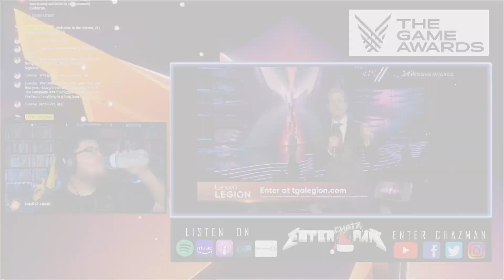No Rest For The Wicked, The Game Awards 2023 LIVE Reaction!!!:The EnteR ChatZ MaN Podcast Highlights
Hello friend, you've just stumbled onto the greatest podcast ever! Join me and my friends MetalGamer and Phoenix as we Chat about all the nerdy weekly news and announcements that peak our geeky interests! Gloves Off, Let's Get Into It!!!
*Please check out "The EnteR ChatZ MaN Podcast", audio only available on TuneIn, Spotify, Amazon Music, Google Podcasts and Apple Podcasts. The video form is of course available right here on "EnteR ChazmaN"!
They're song "Intro (In C)" is the theme song for my channel. A bit version of the song is also the theme of our "The EnteR ChatZ MaN Podcast". YouTube link for band can be found below and for anywhere else search for "SORUS" or "SORUS BAND"!

Also, If you'd like to see more from my buddy MetalGamer feel free to check out his other band "Snake Healer" or "Snake Healer Coven", link to Snake Healer can be found below!

Thanks,
Love Ya